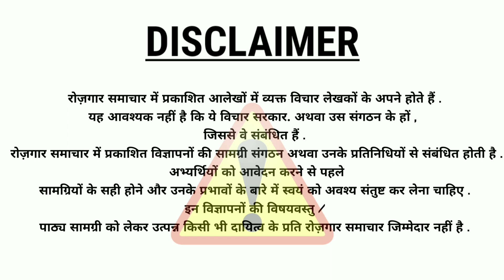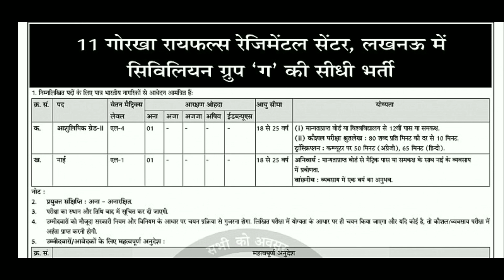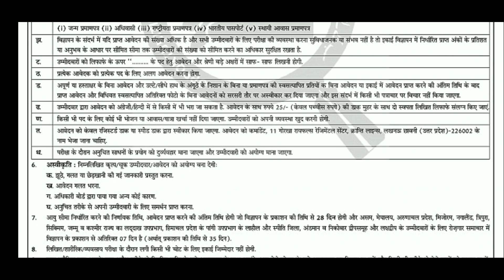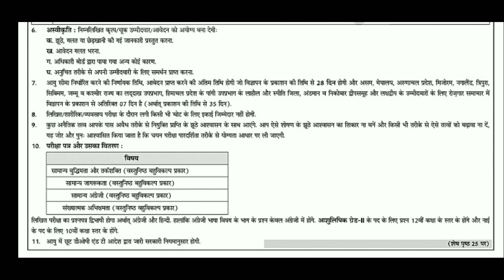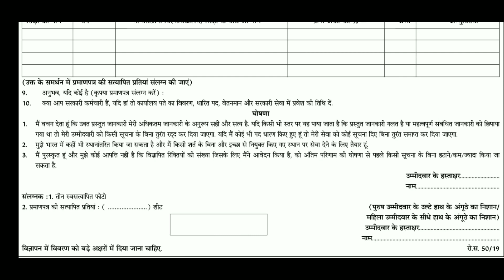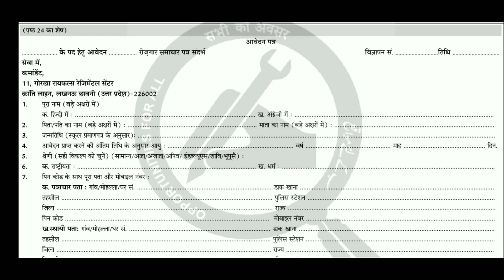Latest Job for Ex Servicemen News भूतपूर्व सैनिकों के लिए भर्ती खबर 2022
Queries-
ex servicemen,
ex servicemen job,
ex servicemen welfare,
ex servicemen india,
ex servicemen news,
ex servicemen banker,
ex servicemen ldc,
ex servicemen cut off,
ex servicemen age relaxation,
ex servicemen age calculation,
ex servicemen age relaxation in upsc,
ex servicemen age relaxation in bank jobs,
ex servicemen age relaxation in ssc cgl,
ex servicemen army,
ex servicemen age limit,
aruppukottai ex servicemen,
ex servicemen bank job,
ex servicemen benefits,
ex servicemen bharti,
ex servicemen business,
ex servicemen best job,
ex servicemen bank clerk,
ex servicemen business opportunities,
ex servicemen certificate,
ex servicemen canteen,
ex servicemen contributory health scheme,
ex servicemen csd canteen,
ex servicemen cut off patwari,
ex servicemen cut off haryana police,
ex servicemen channel,
ex servicemen dependent quota,
ex servicemen dependent quota in punjab,
ex servicemen dependent quota in haryana,
ex servicemen dependent jobs,
ex servicemen daughter marriage benefit scheme,
ex servicemen dependent quota in punjab police,
ex servicemen dependent quota in tamilnadu,
ex servicemen death benefits,
ex servicemen education allowance,
ex servicemen echs card online,
ex servicemen exam,
eppo ex servicemen,
esi ex servicemen,
ldc ex servicemen english,
eligibility for ex servicemen quota,
ex servicemen quota,
ex servicemen indian army movie,
ex servicemen quota in neet,
ex servicemen life certificate online,
ex servicemen latest job,
ex servicemen facilities,
ex servicemen family pension,
ex servicemen fastag,
ex servicemen final cut off haryana police,
ex servicemen form 16 kaise nikale,
ex servicemen form 16 download,
fci ex servicemen,
job for ex servicemen,
ex servicemen gas agency,
ex servicemen graduation certificate,
ex servicemen gun licence,
ex servicemen govt job,
ex servicemen government job,
ssc gd ex servicemen cut off,
ssc gd ex servicemen,
gorkha ex servicemen scene,
ex servicemen haryana police cut off,
ex servicemen help centre,
ex servicemen home loan,
ex servicemen horizontal reservation,
ex servicemen haryana police,
ex servicemen health card renewal,
ex-servicemen hr. sec. school thathri,
ex servicemen kya hota hai,
ex servicemen itr kaise bhare,
ex servicemen income tax,
ex servicemen in upsc,
ex servicemen id card,
ex servicemen interview,
ex servicemen identity card,
ex servicemen job in railway,
ex servicemen kon hota hai,
ex servicemen ke liye job,
ex servicemen ka matlab kya hota hai,
ex servicemen ke liye latest job,
ex servicemen ke liye,
ex servicemen ka kota,
ex servicemen ke liye business,
ex servicemen ldc question paper,
ex servicemen ldc question paper maths,
ex servicemen land allotment,
ex servicemen latest vacancy,
ex servicemen latest job 2021,
ex servicemen liquor quota,
ex servicemen movie,
ex servicemen meaning in hindi,
ex servicemen meaning,
ex servicemen mumbai taj hotel,
ex servicemen medical card,
ex servicemen meaning in telugu,
ex servicemen mes jobs,
maths ex servicemen,
ex servicemen news today,
ex servicemen news today in hindi,
neet ex servicemen,
ex-servicemen job opportunities,
ldc ex servicemen cut off,
ex servicemen cea online apply,
patwari ex servicemen cut off,
ntpc ex servicemen cut off,
dependent of ex servicemen certificate,
ex servicemen pension latest news,
ex servicemen psc question paper,
ex servicemen pension latest news 2021,
ex servicemen police bharti physical test,
ex-servicemen pension arrears latest news,
ex servicemen petrol pump licence,
ex servicemen police station scene,
ex servicemen pay fixation in bank,
hp ex servicemen cell hamirpur,
hp ex servicemen job,
ex servicemen quota in upsc,
ex servicemen quota in uppsc,
ex servicemen quota in mpsc,
ex servicemen question paper,
ex servicemen quota in neet 2021,
ex servicemen quota in kerala psc,
ex servicemen railway jobs 2021,
ex servicemen reservation,
ex servicemen ras interview,
ex servicemen reservation in rajasthan,
ex servicemen reet cut off,
ex servicemen rpf vacancy,
ex servicemen rojgar samachar,
ex servicemen ras,
ex servicemen sbi security guard,
ex servicemen scholarship,
ex servicemen salary in sbi bank clerk,
ex servicemen success story,
ex servicemen sons jobs in army,
ex servicemen security guard,
ex servicemen scene,
ex servicemen selected in ras 2018,
ex servicemen taj hotel,
ex servicemen toll tax free,
ex servicemen toll exemption letter 2020,
ex servicemen jobs tamil nadu,
tnpsc ex servicemen quota percentage,
tnusrb ex servicemen cut off,
ex servicemen upsc,
ex servicemen upsi,
ex servicemen upsc interview,
up si ex servicemen cut off,